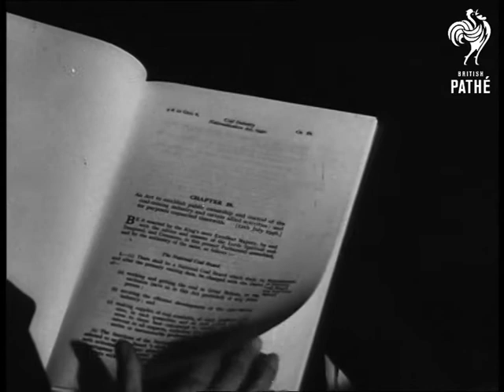National Coal Board Conceived (1947)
London.

Britain's Prime Minister Mr Clement Attlee and members of the cabinet are present at the simple ceremony at Landsdown House, when Mr Emanuel Shinwell handed a copy of the National Coal Board Act to Lord Hyndley, Chairman of the National Coal Board.

Various shots of Emanuel Shinwell, Minister of Fuel and Power, speaking at the ceremony - natural sound. He wishes success to nationalised mines. Lord Hyndley sits on his right and Mr Attlee on his left. CU. Lord Hyndley speaking after receiving the bound copy of the NCB Act from Mr Shinwell - natural sound. He thanks Mr Shinwell, talks abut the hard work and great responsibility that NCB has and finished with best wishes to all. Various shots of Mr Attlee speaking - natural sound. He offers best wishes to NCB and the mining industry. Attlee's speech abruptly ends and Mr Shinwell is seen speaking - he wishes to all a Happy New Year. They all rise and start leaving. More shots of the speeches.

Close up shot of the document. Several shots of the empty and full room. More shots of the speeches and the men listening. Ernest Bevin, Herbert Morrison and Arthur Greenwood are seen among the delegates in the room.

Several shots of Lord Hyndley hoisting the NCB flag over the building. CU. Lord Hyndley wearing trilby hat, full face. Close up shot of another man. Several shots of the flag flying over Landsdown House. Pan up from street to top of the building.

Note found in the old record - Cuts 47/2.
 FILM ID:2154.04